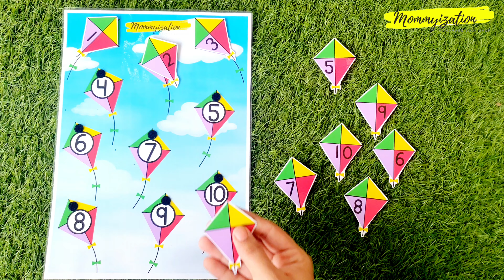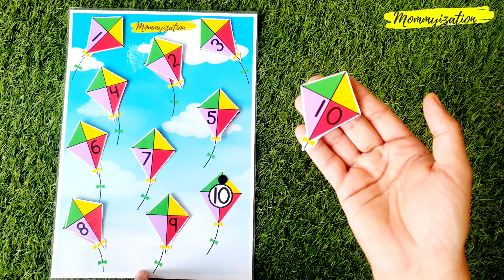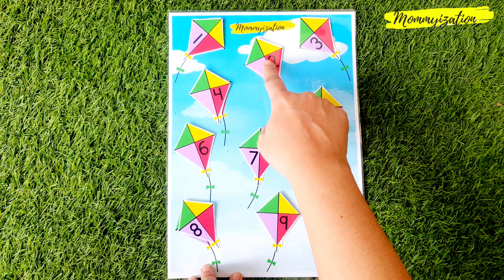Colourful Kites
● Colourful Kites 1-10

• These colourful kites number matching activity includes numbers 1-10

• Great activity for toddlers and preschoolers to practice counting and number matching while having tons of fun.

● What's Included:
• Laminated A4 Size Page
• 10 Kites With Bold Numbers 1-10
• Numbers 1-10
• 10 Velcro Dots

● Remember
• Matching is an important early childhood math skill that helps in the classification of objects. Children use matching skills to tell whether two numbers are the same or different.

• Learning to count is a necessary prerequisite to building a strong understanding of any math concept. Counting and recognizing numerals can and should be taught at a young age.

● Aims
“Matching” develops fundamental grouping and numeral recognition skills as your child connects numerals with  matching.

● Best uses for this resource:
• Small group
• Assessment
• Number and numeral recognition
cardinality
• One-to-one correspondence
• Early literacy skills

● Important Note:
As with all children's products, adult supervision is required. Products that contain small parts may pose a choking hazard and should not be used by children under 3.